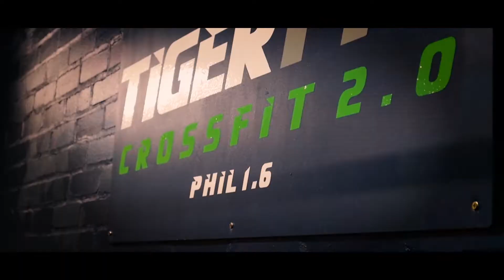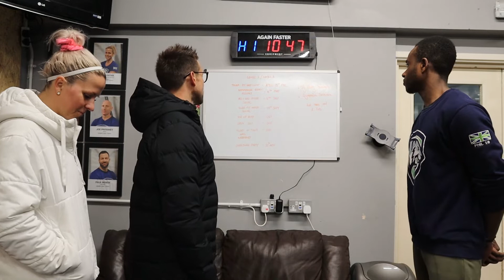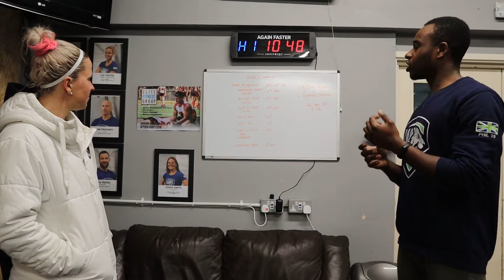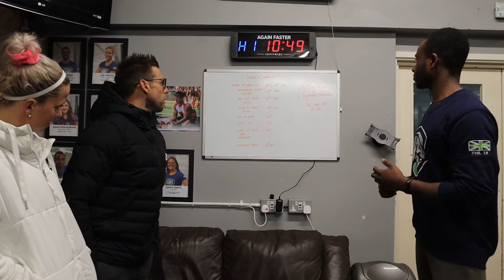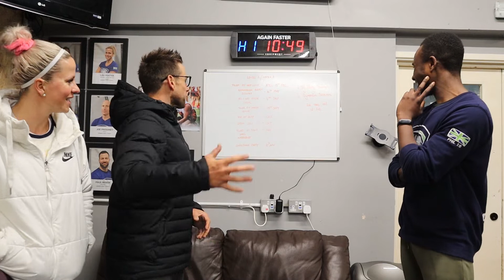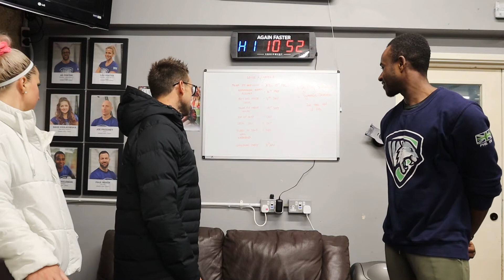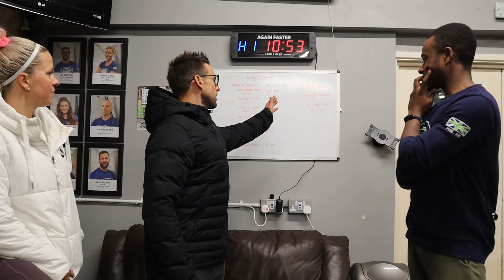Tiger Talk | Ep.2 - What to expect in 2020